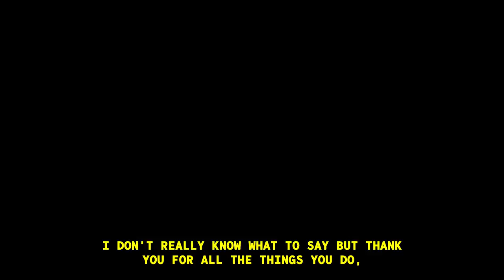ocin - sunflower (lyrics)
Lyrics:
(five, four hours yeah
you’re my sunflower ey
you are my pill
achilles heel yeah…)

just give me five, four hours and i’ll fix it again
you are my,
sunflower i don’t want you to wilt
just know that
you’re my pill fixing my achilles heel
make sure nobody that’s around ever hurts you for real

i don’t really know what to say but thank you for all the things you do,
staying with me after all the rough times that i got you through,
i can’t help you boo,
but i love you too,
tell me that you need me and…

tell me
do you like me?
do you love me?
do you wanna kill me?

tell me
would you like me?
would you love me?
would you kill me?

tell me
will you like me?
will you love me?
or would you kill me?

Neon Evangelion Anime AMV